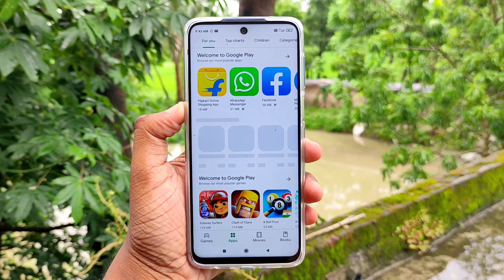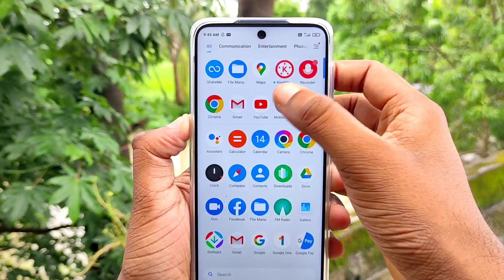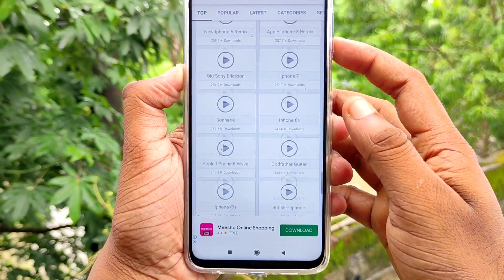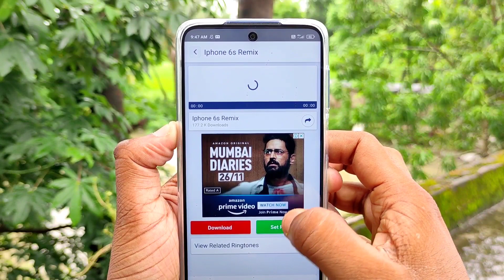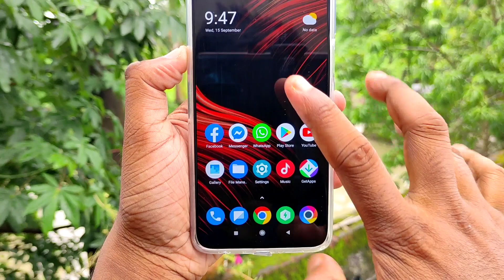আপনার ফোনে এই রিংটোন বাজলে সবাই হা করে শুনবে ! Amazing Ringtone !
All the topics of Android mobile are discussed in my channel and the general knowledge of all the Android apps is very easy. Any problems of android and android apps are resolved. The functions of any Android apps are presented to the public. The general people can learn something about this. Every day new video is upload to my channel.